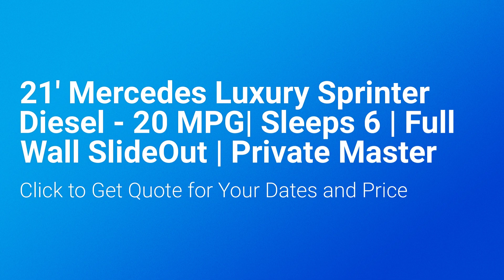21' Mercedes Luxury Sprinter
21' Mercedes Luxury Sprinter Diesel RV | Sleeps 6 | Private Master | SoCal, CA, San Diego, Orange County